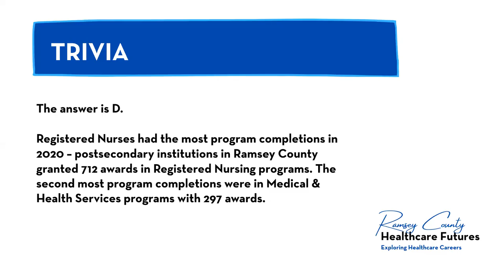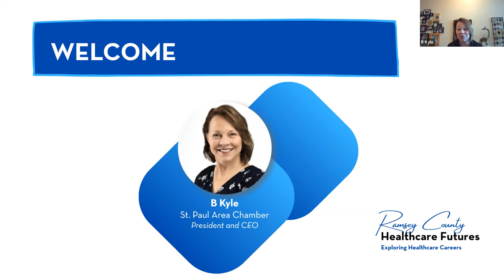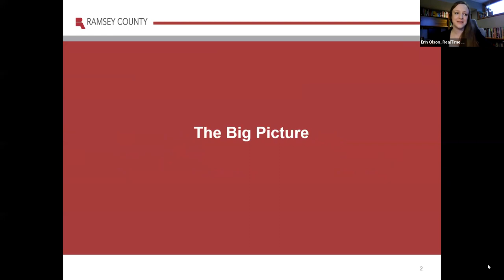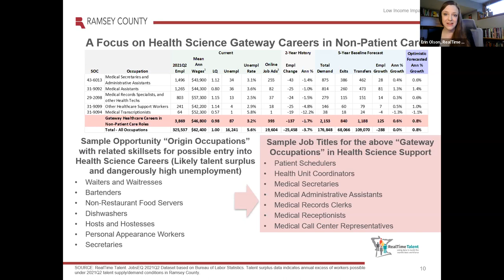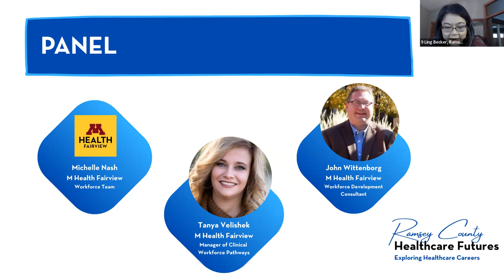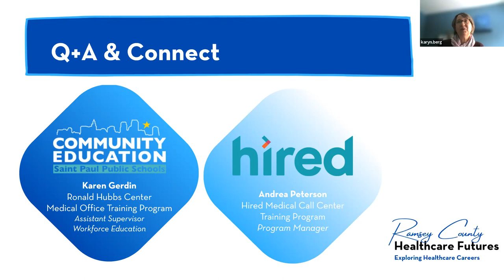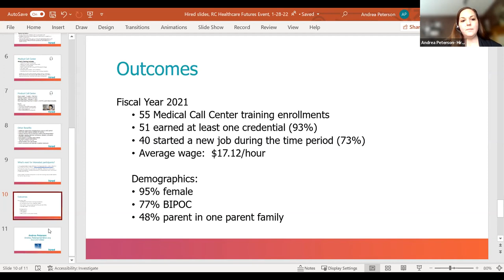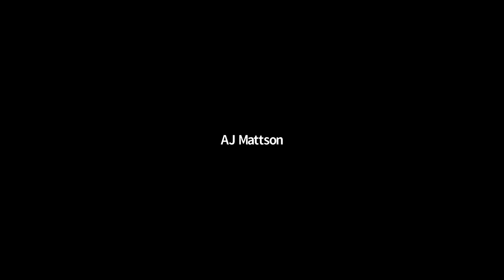Healthcare Futures Event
Healthcare Futures Event – January 28, 2022